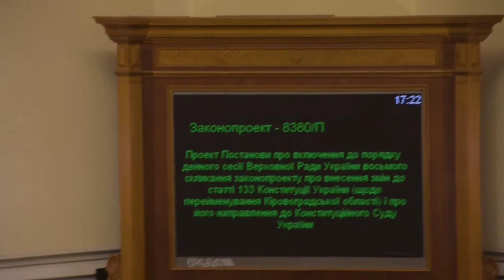Депутат НФ кнопкодавить за перейменування Кіровоградської області на Кропивницьку 20.11.18